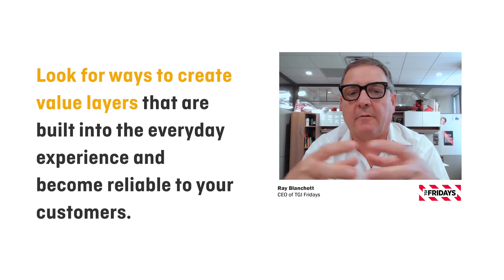Balancing today's restaurant value equation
Customers have changed over the past few years, and that includes what they value from their restaurant experience. How can brands balance profitability and meet consumer needs? TGI Fridays' Ray Blanchette weighs in.